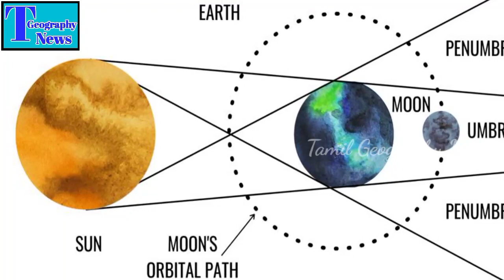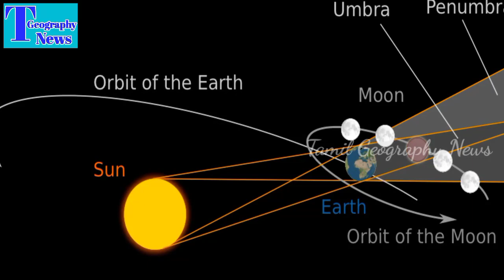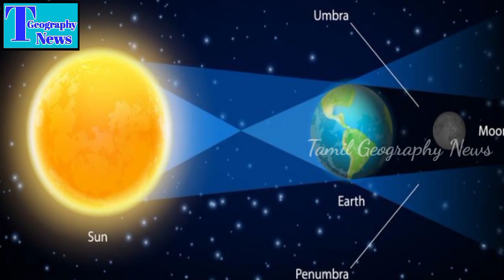May 26th வானில் தெரியும் முழு சந்திரகிரகணம் / Super Blood Moon- lunar Eclipse/ Tamil Geography News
May 26th வானில் தெரியும் முழு சந்திரகிரகணம் / Super Blood Moon- lunar Eclipse

This Video is explain to Lunar Eclipse in 2021. Its be held on 26th may 2021. North America, South America, Asia, Antarctica,  Australia Continent People are see this lunar eclipse. A lunar eclipse occurs when the Moon moves into the Earth's shadow. This can occur only when the Sun, Earth, and Moon are exactly or very closely aligned with Earth between the other two, and only on the night of a full moon. This video is very useful to all.

Thanks.